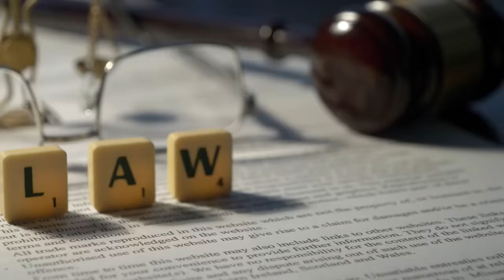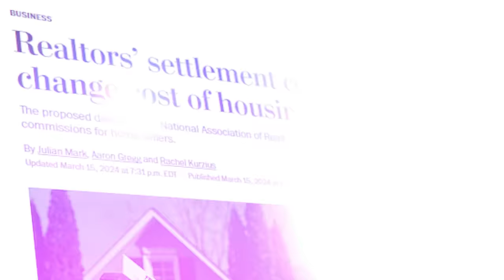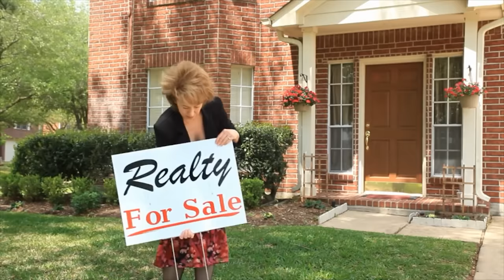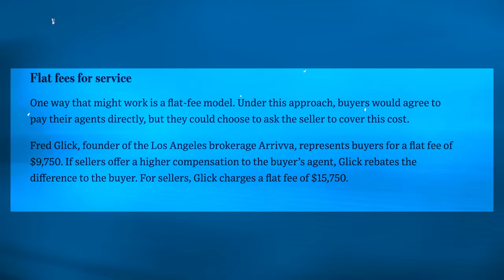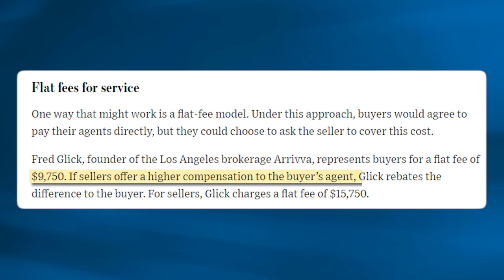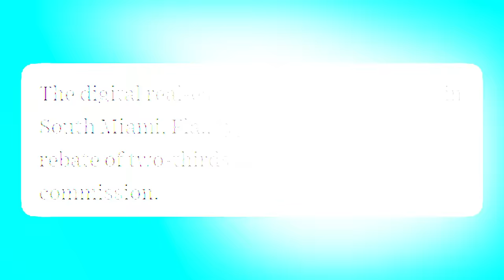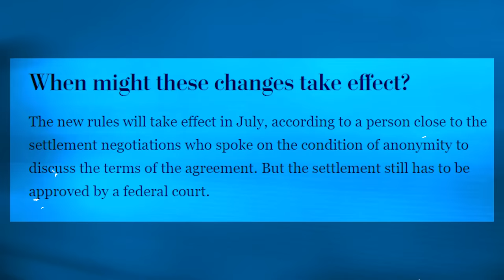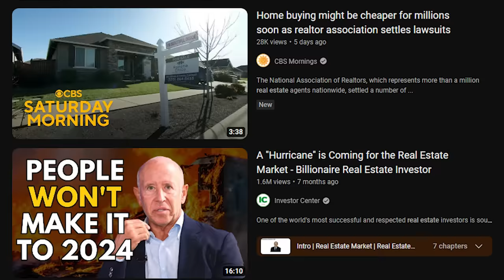Home Buyers Will REGRET the New Commission Rules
Home buyers are going to regret this recent settlement with the National Associations of Realtors. Come July, realtor compensation is going to change, making each party in a home sale pay for their own representation. While this will be a huge savings for sellers it’s going to cost the home buyers more. Let me explain how this is will effect the pocketbook of home buyers and I’m going to give you suggestions on how to move forward with this.

Thanks for being here to get your dose of real estate reality!  🏡

🏡 If you're interested in purchasing a foreclosed home, visit Foreclosure.com to see all of the available homes

Jacqueline "Jackie" Baker
NJ License 1541448
Coldwell Banker Realty
Allendale/Saddle River